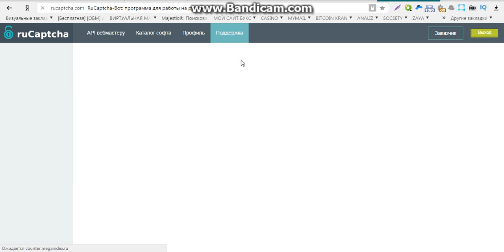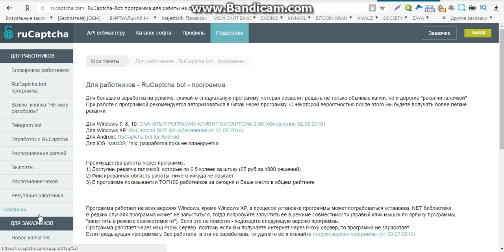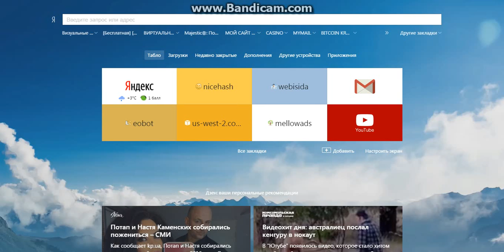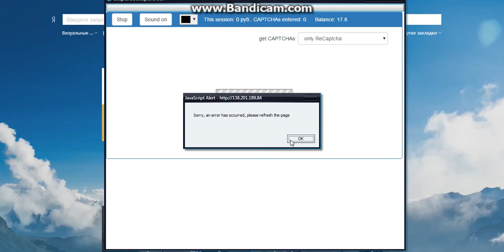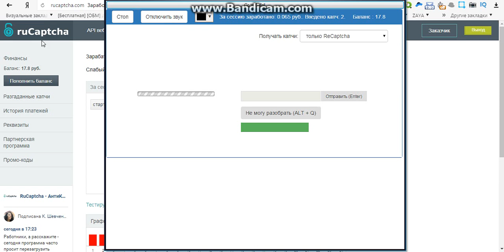заработок на вводе капчи видео